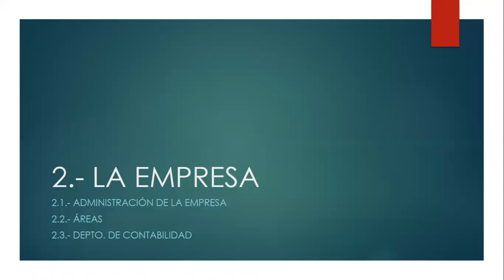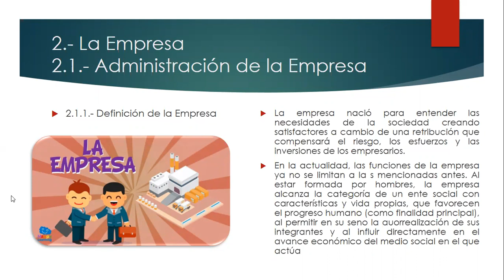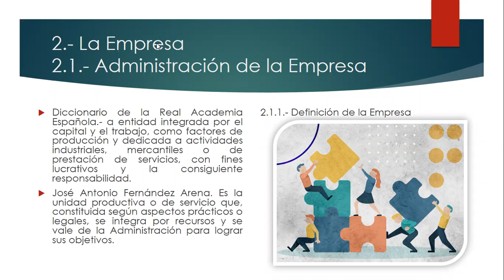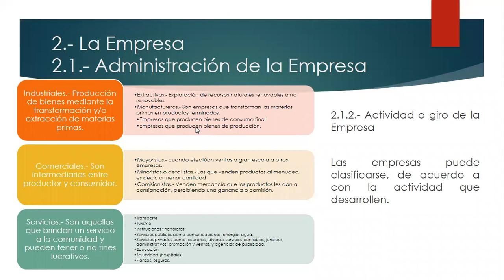LCIA 1 ESC 10:00-12:40 14/09/20 ADMINISTRACIÓN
Sesión I de la materia "Administración"